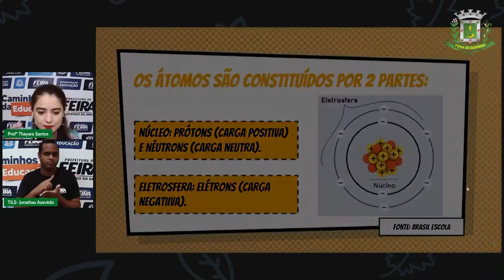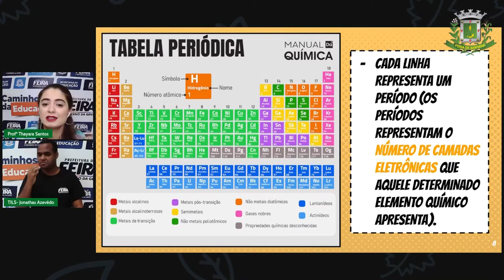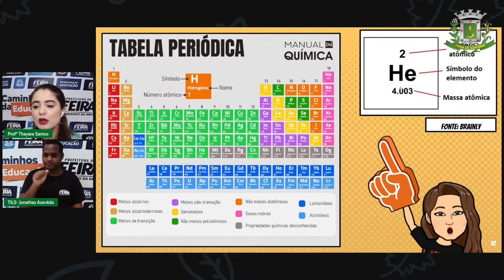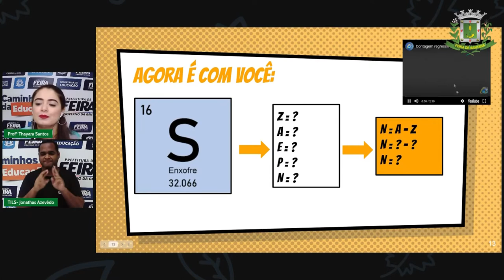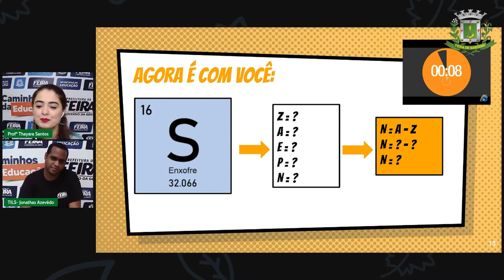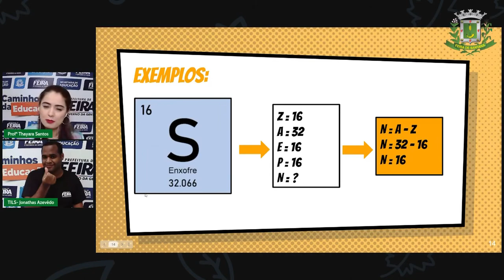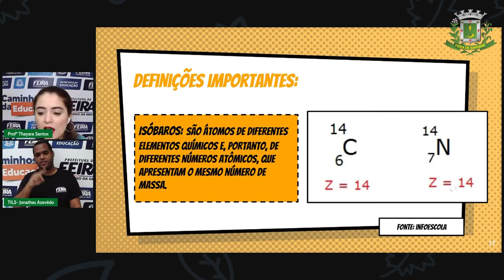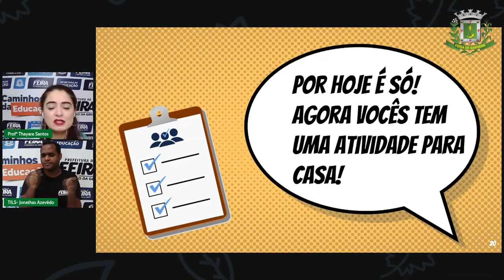9ºANO Aula 26 THAYARA CIÊNCIAS O átomo e a tabela periódica Parte 2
Aula 26 9ºANO THAYARA  CIÊNCIAS  O átomo e a tabela periódica   Parte 2